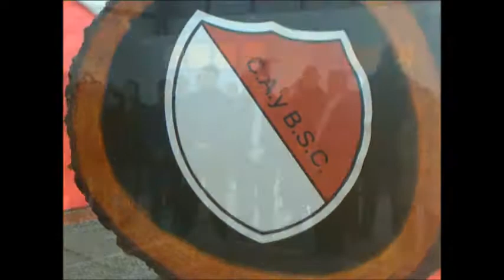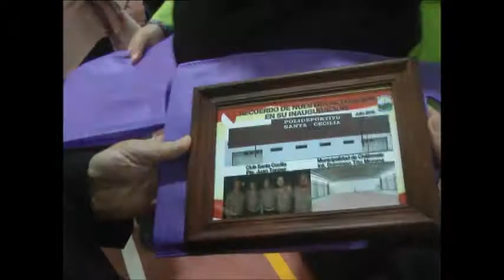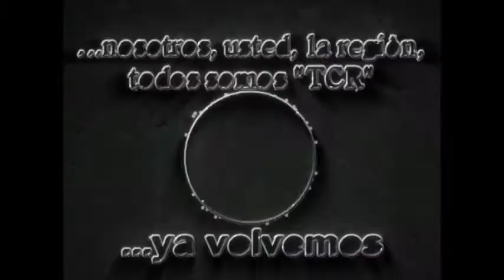08 Chilibroste: Inauguración del Polideportivo Santa Cecilia - Nota con Juan Tapper